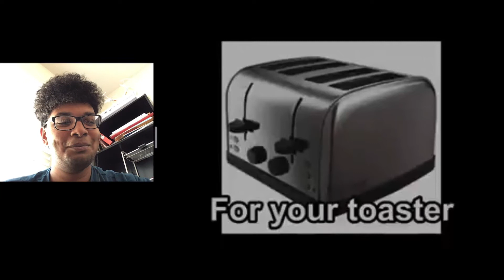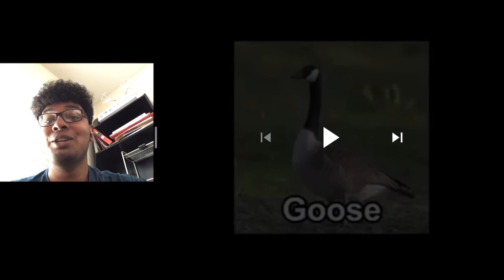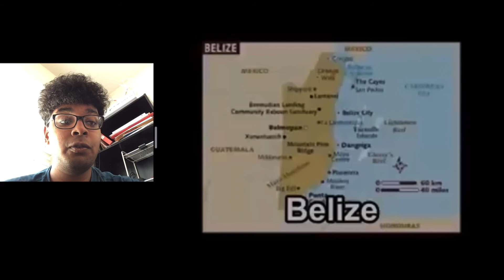Reacting to what the Soviet anthem is really saying (NEARLY CRIED!)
This was so emotional, heart touching and deep 😪🤧👏👏

Tags ignore:
i pull up dababy,
super idol
TikTok Try not to laugh
quandale dingle
social credit
social credit meme
aughhhh
damn daniel ar ar ar
guys look a birdie
brain fart
super idol 的 笑容 都 没 你 的 甜
goofy ahh sound
ok i pull up
mr incredible becoming uncanny
john xina
what da dog doing
red sun in the sky
big shot
jerma brain on smart boosters
can i put my balls in your jaws original song
boi what the hell boi
hi my name is aughhhh
21st century humor reaction
Memes
Funny memes
Funny meme compilation
Dank memes
Undertale
Fallen Down song
Singing Undertale guy meme
emotional damage meme
squid game meme
turning red meme
snotty boy glow up meme
i said sit meme
super idol meme
social credit meme
meme sheep
meme sound effect
meme god
tiktok meme
guys look a birdie meme
guys look a birdie fnf
guys look a birdie original
teen titans
quandale dingle
backrooms
guy
teen titans go
guys look a birdie episode
otamatone
cg5
noot noot
beluga
popcat
cartoon beatbox battle
skittles meme pop cat
pop cat
pop cat meme
skittle
skittles meme original